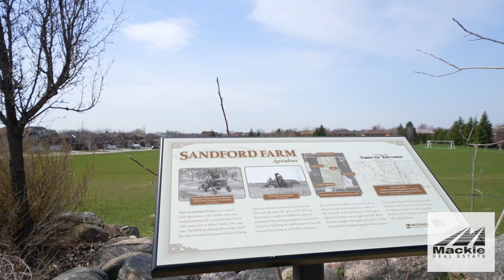Just Listed | 📍4706 Alana Glen Dr, Mississauga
This stunning semi-detached home in Mississauga Ontario boasts 4 spacious bedrooms and 3 modern bathrooms, including an en-suite bathroom for added convenience and privacy. The home is perfectly situated in a highly desirable location close to Square One Mall, offering easy access to an array of shopping, dining, and entertainment options.
The property is also conveniently located near top-rated schools, making it an ideal home for families with children. For nature lovers, the home is situated close to beautiful parks, offering ample opportunities for outdoor recreation and relaxation.

In addition, public transit is easily accessible, providing hassle-free commuting options to and from work or other destinations. With its prime location and ample living space, this semi-detached home is an excellent investment opportunity for anyone looking for a comfortable, convenient, and stylish place to call home in Mississauga

If you have any questions about the property don’t hesitate to reach out!📲⁣
Follow ❌ @Mackie_real_estate❌⁣
🧔🏻Paul Mackie
👔 Partner/Sales Representative REBEL Real Estate, Brokerage
📍Durham Region & Surrounding Areas⁣